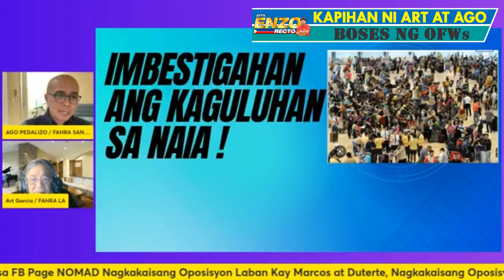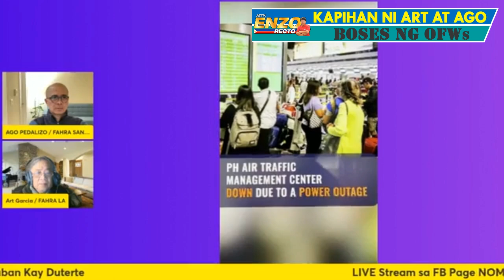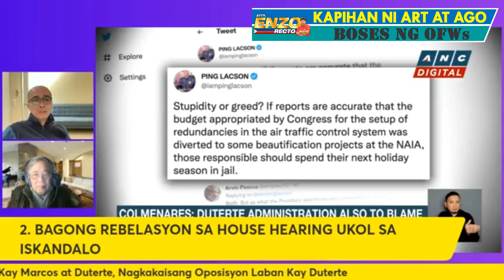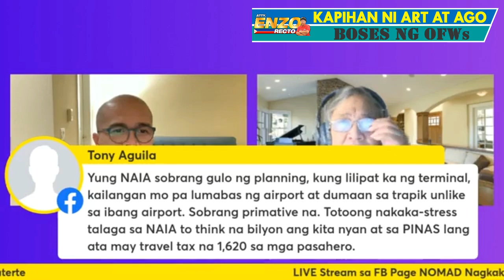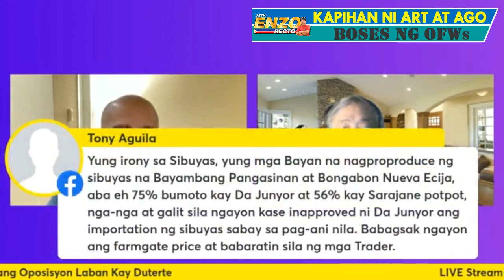BOSES NG OFWs: IMBESTIGAHAN ANG KAGULUHAN SA NAIA